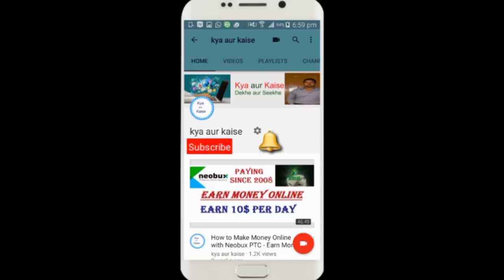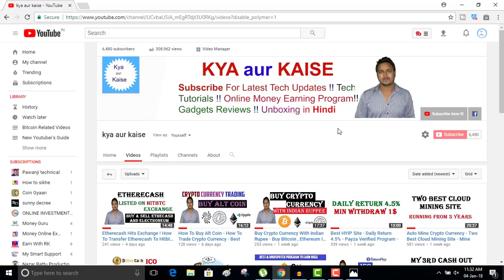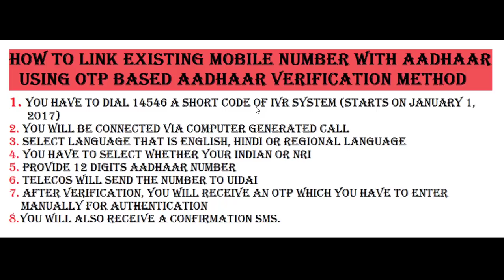How to Link Aadhaar Card Number With Mobile Number From Home Using OTP & IVRS - Link Sim With Adhaar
Hello Friends,
In this video I have shared entire process of linking of your aadhaar card number to your sim card mobile number online using otp based aadhaar verification method .

telecom operators such as airtel , idea, vodafone , aircel are offering a toll-free service - 14546 - for re-verification of your Aadhaar number on your mobile phone through an IVR system .

Process to Link Adhaar number to Mobile number using  IVR System :

 ► You have to dial 14546 a short code of IVR system.
 ► You will be connected via Computer generated call
 ► Select language that is English, Hindi or regional language
 ► Select whether you are Indian or NRI
 ► Provide 12 digits Aadhaar number
 ► Telecom operator will send the number to UIDAI
 ► After verification, you will receive an OTP to your mobile
      number that is registered with aadhaar , which you have to
      enter manually for authentication.
 ► You will also receive a confirmation SMS.

👉 Join Hitbtc gto buy / sell etherecash (ECH) : 👉 Join Hitbtc gto buy / sell etherecash (ECH)

👉Those who have missed electroneum ICO and want to buy electroneum coin they can buy from exchange

and enter invite code (M3C5MG) to get 6000 blocks as sign up bonus.